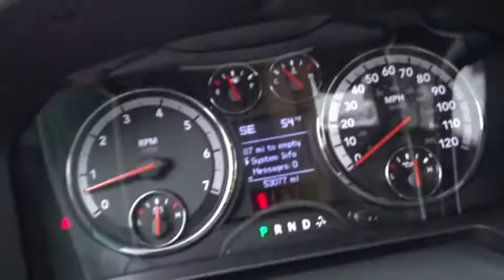2009 Dodge Ram 1500 Tyler, Longview, Lufkin, Nacogdoches, Shreveport, TX T1734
2009DodgeRam 1500

Patterson Volkswagen
3800 Chandler Hwy